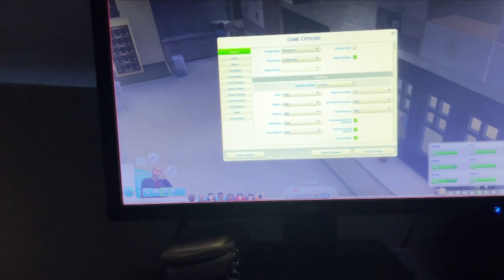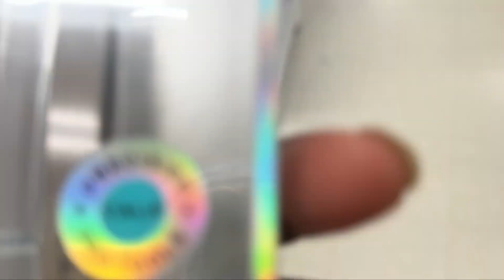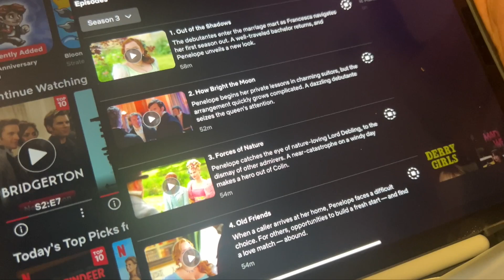Spring Celebrations: Easter, Mother’s Day, and Bridgerton!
I honestly didn't remember I had all this footage from Jan so let’s go back in time. Come spend Easter and Mother’s Day with us and get ready for the new season of Bridgerton with me. Also clean my room with me  i promise it’s not as bad as last time 🙃

Free Music for Videos 👉 Music by Ashton Edminster - Headin Out (Stripped Down Version)